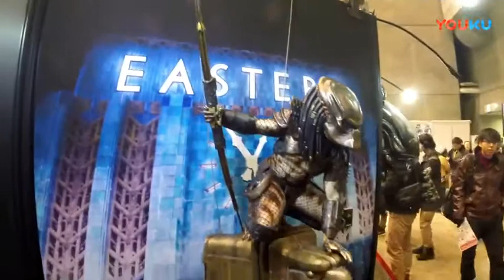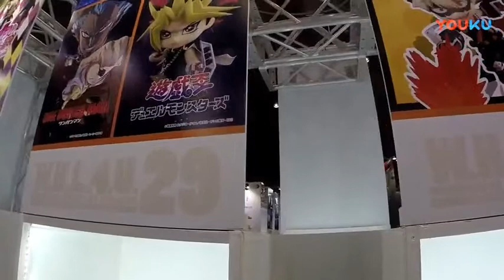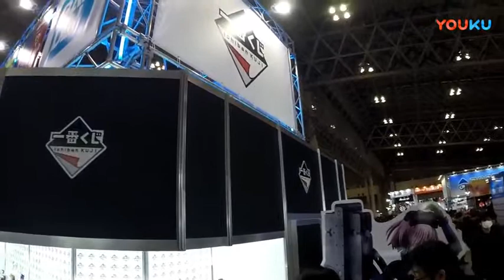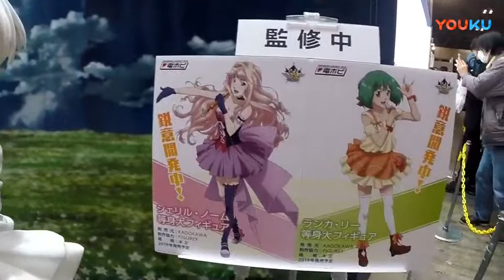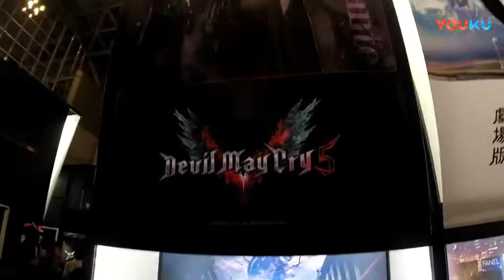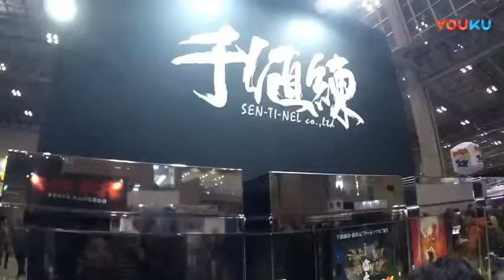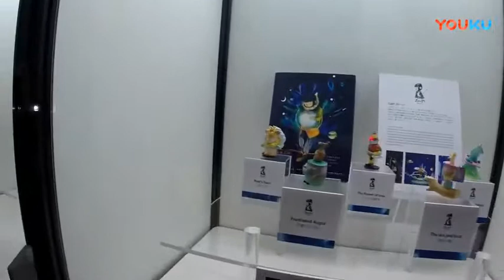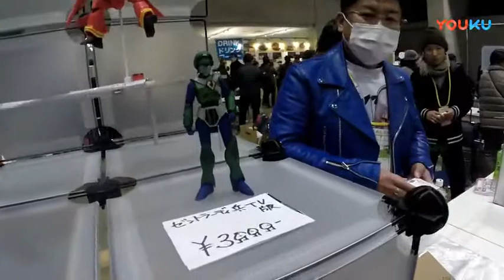Transformers Series , New York Toy Fair,Wonderfest 2019 Winter Onefest